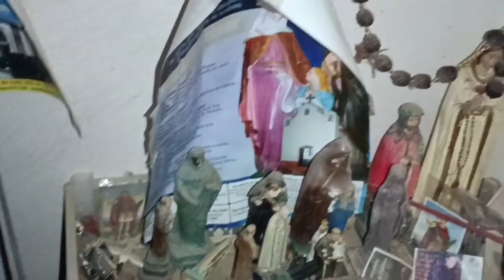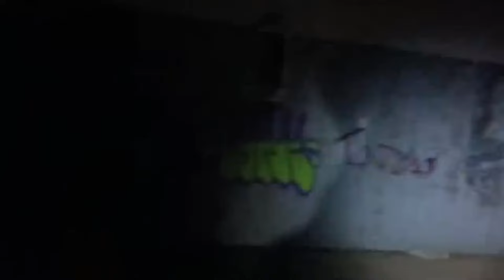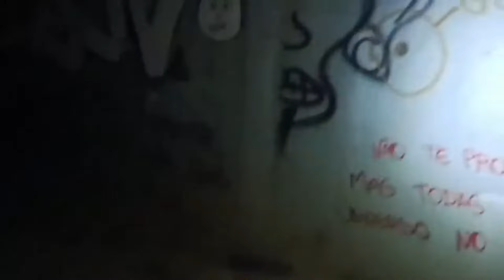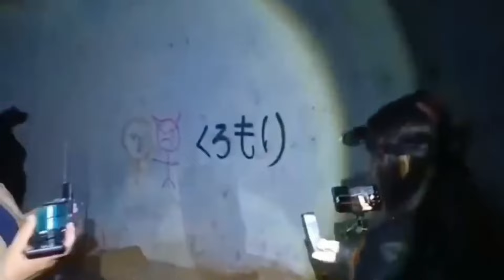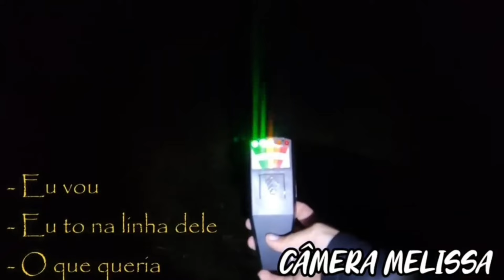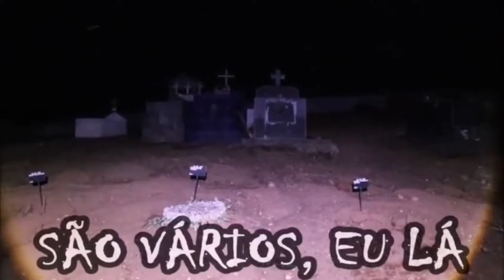ANTIGO E ABANDONADO - FABRICA DESATIVADA FALAMOS COM O CAPA PRETA